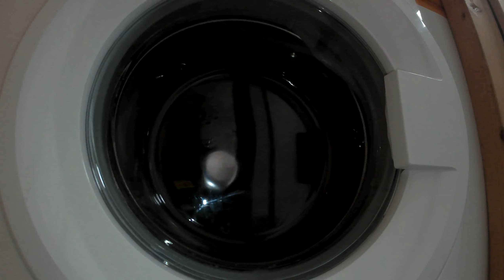Bush - easy care 40c - spin after mainwash 600rpm